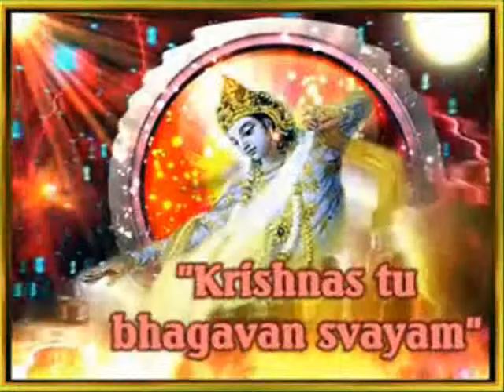srimannarayaneeyam 43 dasakam killing of trunavartaka.wmv